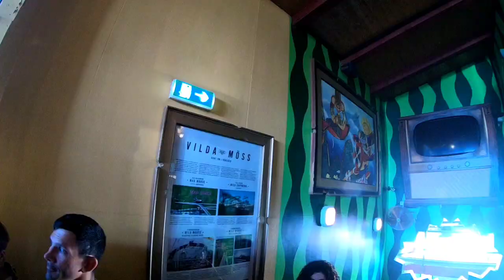Gröna Lund Off Ride Copyright Free Video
Feel free to use with credit to Coaster Kev!